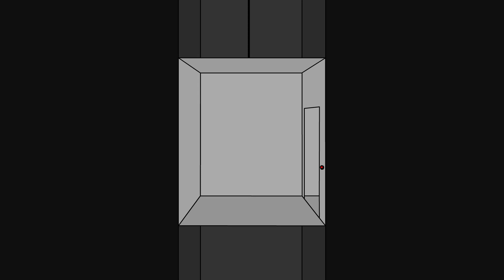Elevator Anim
So far, a lot of improvement. I really don't like the turn at the beginning though. Everything else seems fine